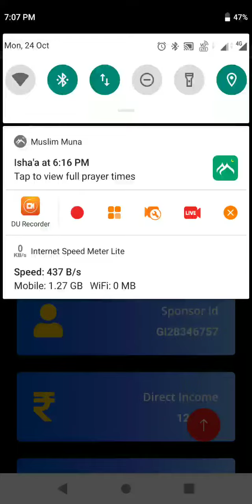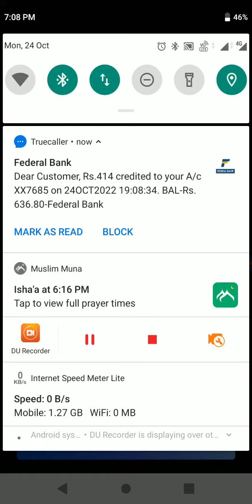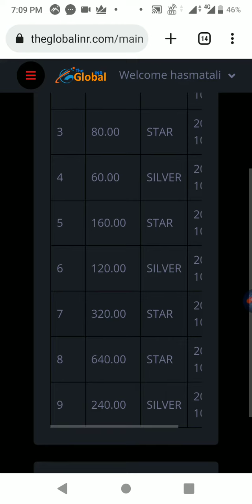The Global INR Payments Proof l The Global INR Withdrawal l Cc Coin l Celebrity Coin l New Mlm Plan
Top I'd Active Like Group

Only Interested Members Join Only Group

*Join Link*

ID Active Kaise Kare Withdrawal Kaise Kare Full Trening Video

Live Withdrawal N Payment Proofs

Daily Update

ABOUT CHANNAL

2021 ka new mlm plan
autopool plan

Lovely inu
Shiva Inu
Safemoon
Yosshi

5 cryptocurrencies to invest in 2021

pi network

 CoinsJaa

The money mall plan launch today 2022

pearlvine
pearlvine new update today
pearlvine new

Cc Coin
Cc Coin Plan
Cc Coin Full Plan
Cc Coin Network
Cc Coin Update
Cc Coin New Update
Cc Coin New Update Today
Cc Coin News
Cc Coin News Today

Celebrity Coin
Celebrity Coin Network
Celebrity Coin New Update Today
Celebrity Coin Withdrawal
Celebrity Coin Payments Proof
Celebrity Coin  I'd Active